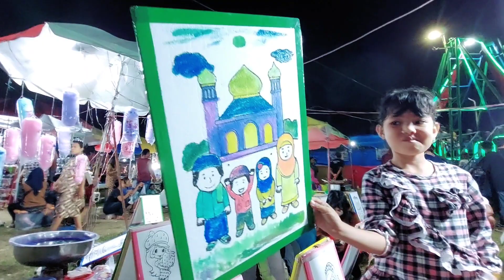Pergi pasar malam indonesia🇮🇩‼️Kalau di malaysia🇲🇾 ini apa namanya ya..❓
Bantu channel ini guys dengan cara tekan SUBSRIBE, LIKE DAN SHARE keteman teman..terima kasih🙏🙏🙏